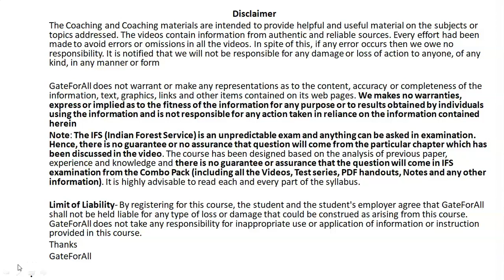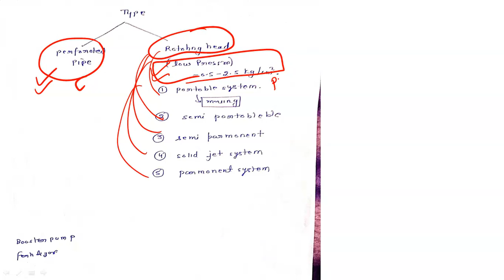Sprinkler Irrigation Thoery final (IFoS Optional-Agricultural Engineering Demo Video)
UPSC Indian Forest Service (IFoS) Optional-Agricultural Engineering online Combo Pack (Videos + Online Mock test Series + Handwritten Notes) is a comprehensive online course for Agricultural Engineering Students.